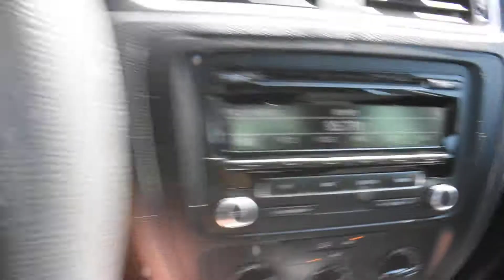2014 Volkswagen Jetta LHM VW Lakewood PV8372 3VW2K7AJ3EM435583